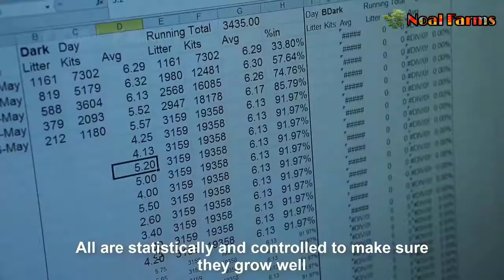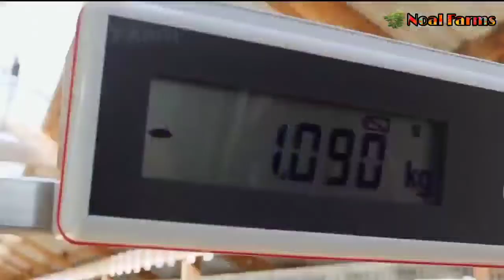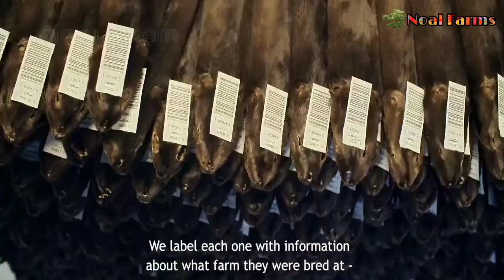Mink Farming Technique - Mink Fur Harvest and Processing in Factory - Mink Fur industry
Hello friends,

 Desclimer :-

            ❖❖ Noal Farms ❖❖

About us:-